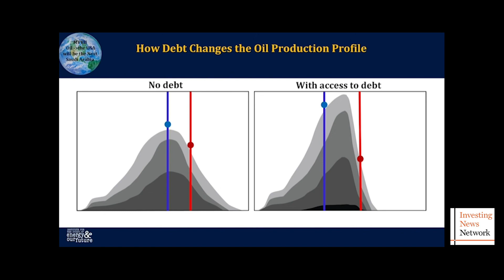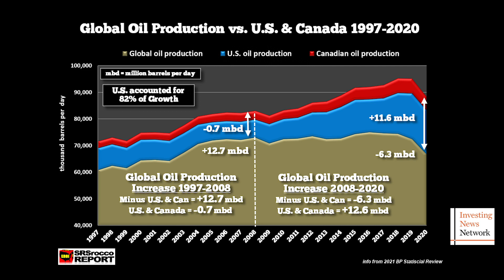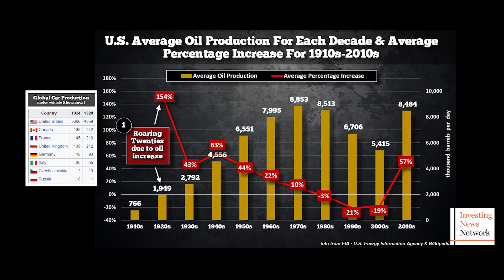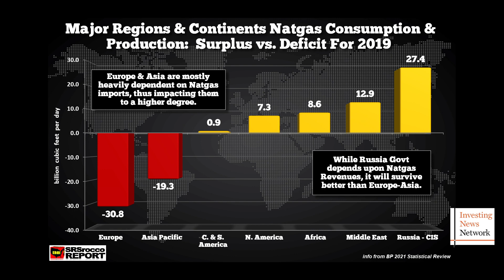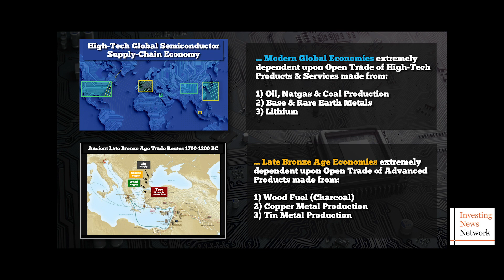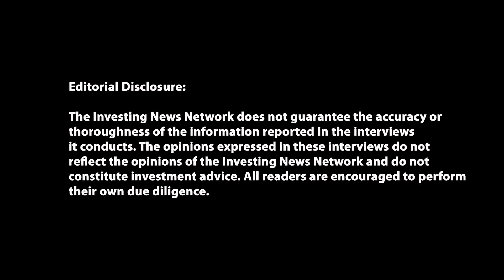Steve St. Angelo: Energy Cliff to Spur Next Move Higher for Gold and Silver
This interview was filmed on February 16, 2022.

​The energy situation across the globe is growing increasingly precarious, and gold and silver are among the assets that look set to benefit as conditions worsen.

Steve St. Angelo, independent researcher at the SRSrocco Report, believes disinflation could mute precious metals prices in 2022, but said the approaching "energy cliff" should spur the next move up for gold and silver in the longer term.

"My analysis suggests that as we go over the energy cliff, the best stores of energy value — if the most important factor is energy in our economy — are gold and silver, because they are storers of this energy value," he explained.

0:00 - Intro
0:27 - Energy cliff to change world drastically
2:15 - Oil prices rising, watch energy storage
5:54 - Why we won't get another "Roaring '20s"
8:44 - Europe the weakest link in natural gas
12:22 - Is a broad market correction coming?
15:01 - Gold, silver prices in 2022 and beyond
18:00 - Where to look outside gold and silver
20:35 - The world after the energy cliff
25:10 - Outro